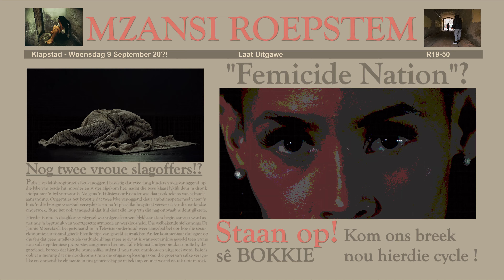BOKKIE "STAAN OP" (HD) Break the cycle of Violence against Women!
Rising Rymklets Star, BOKKIE strikes with hard-hitting commentary on the scourge of Violence against Women. This is not a performance that can be ignored. Co-composed and Produced by veteran Hit-maker Gabi Le Roux.